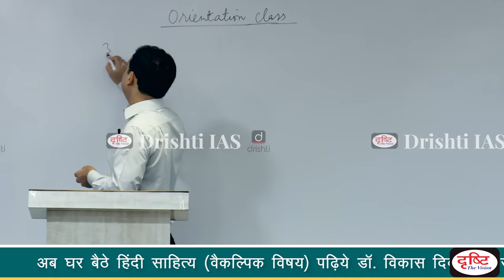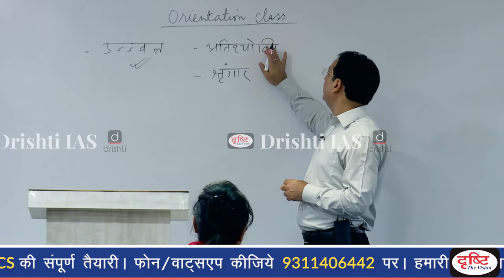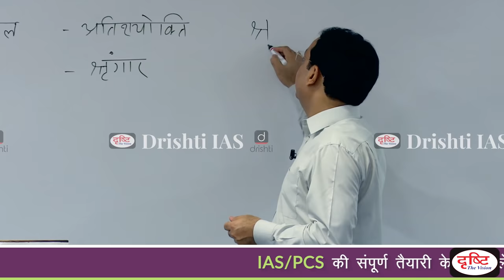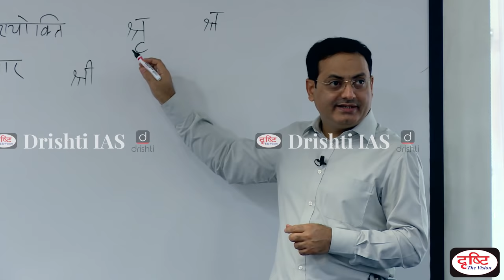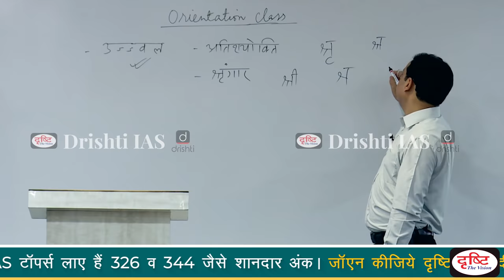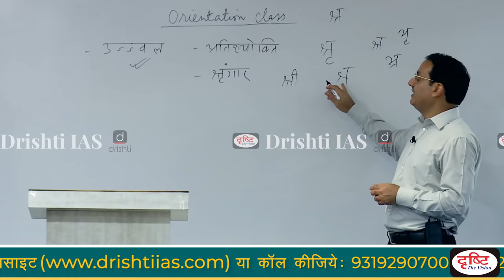How to write Hindi words correctly : Hindi Literature Optional class :Dr. Vikas Divyakirti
प्रिय व्यूअर्स,

यहॉं आपको डॉ. विकास दिव्यकीर्ति सर की क्लास के कुछ चुनिंदा अंश मिलेंगे जिनमें मोटिवेशन, पढ़ाई-लिखाई, हास्य-विनोद, जीवन जीने का सलीका सब है। ये वीडियो क्लिप आपके लिये एक रिफ्रेशर की तरह हैं।

डॉ. विकास दिव्यकीर्ति सर के लेक्चर के ये छोटे अंश बताते हैं कि कैसे कठिन चीज़ों को भी आसानी से सीखा जा सकता है। चाहे कोई गहरी दार्शनिक बात हो या जीवन की कोई उलझन हो या फिर विषय की जटिलता, सबको सहजता से समझा जा सकता है।